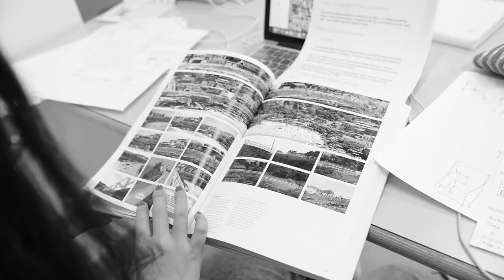Dr. Una Henry Head on the Master Institute of Visual Cultures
Testimonial video on the values and design of education and research at the Master Institute of Visual Cultures.

The MIVC offers MA research pathways in Art, Media and Design.
- Visual Arts and Post-Contemporary Practice
- Situated Design
- Ecology Futures
- Animation

Visiting Address
Parallelweg 21, 5223 AK
Den Bosch, Netherlands